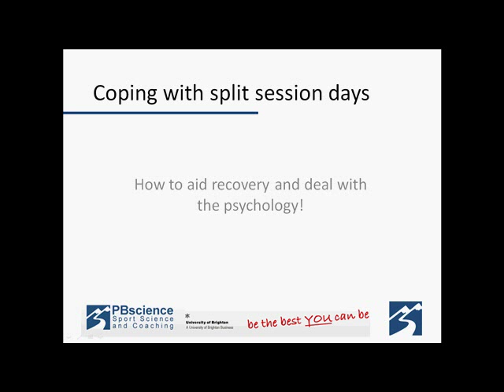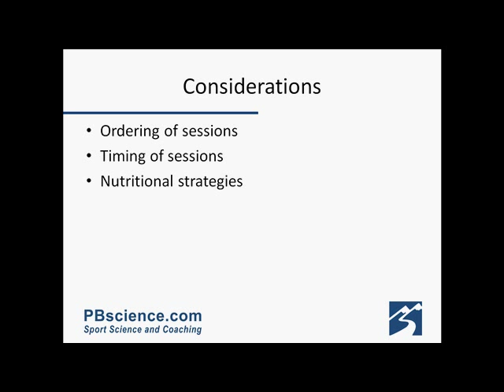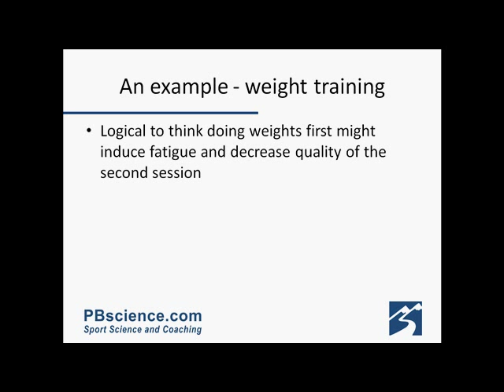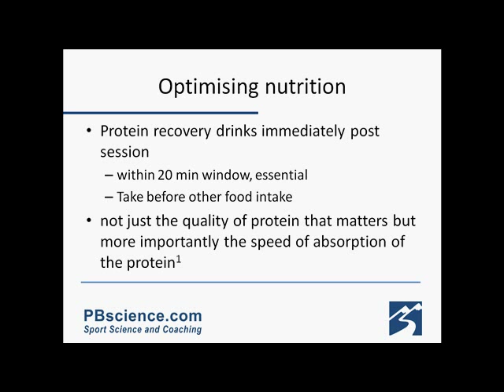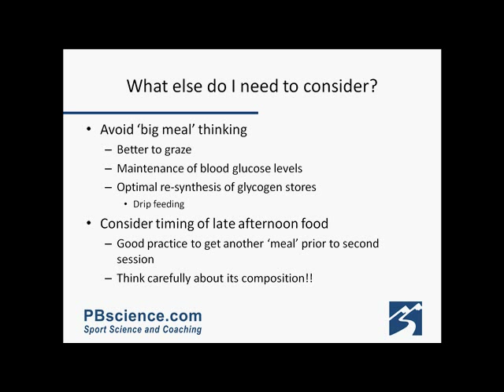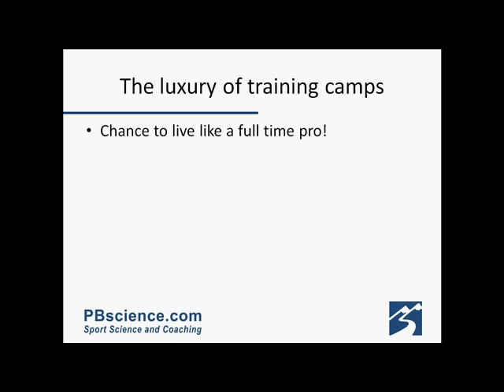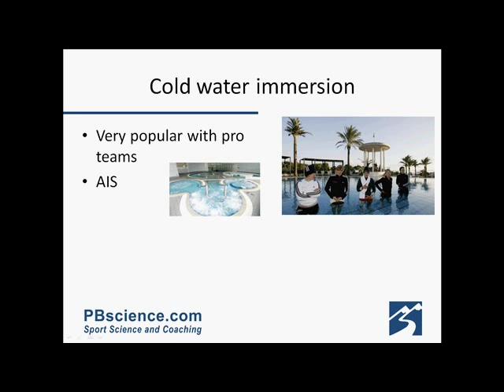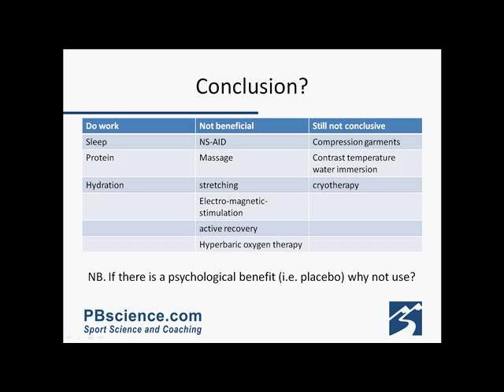Cycling recovery: training twice a day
Dr Helen Carter discusses some of the science and practicalities of maximising your cycling recovery. The specific example of training twice in one day is included, ideal for those who try and and squeeze a session before and after work (commuters included!). Even if you don't fall into this camp, there are some great tips on recovery that you can adopt in your own training. This presentation was filmed in early 2009 so apologies if some of it is a little out of date (e.g. the SiS nutrition range has had an overhaul and is even better than before!).